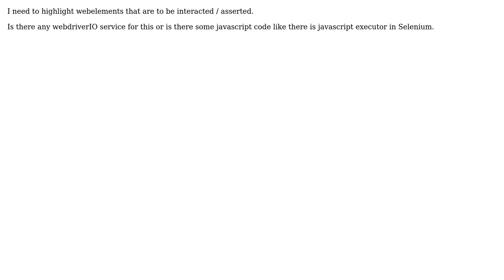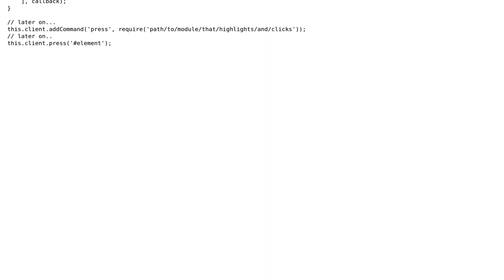How to highlight WebElement in webdriverIO?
With thanks & praise to God, and with thanks to the many people who have made this project possible! | Content (except music & images) licensed under CC BY-SA | Music | Images & others | With thanks to user Anjani Kumar user Akif and the Stack Exchange Network Trademarks are property of their respective owners. You are responsible for your own actions.